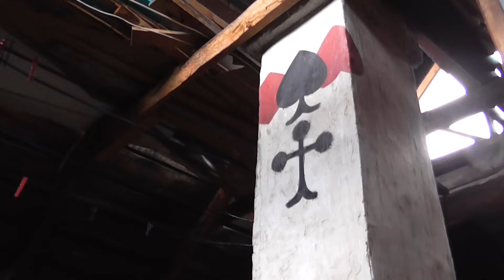Печь - Камин Черепица из Германии Stove-Firplace Offen Kamin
Как переделать старую печь под камин